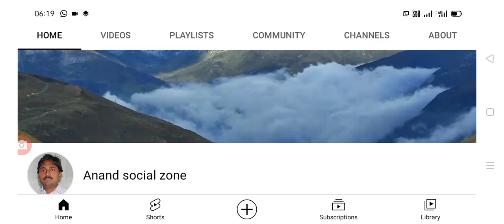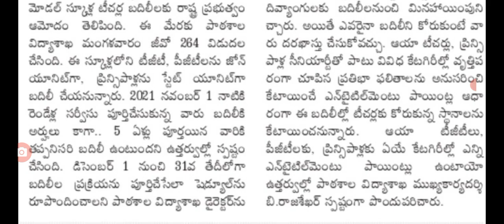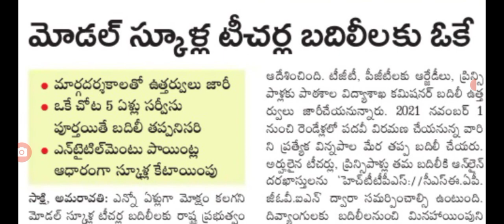రాష్ట్ర ఉద్యోగులకు మరో శుభవార్త ఇప్పుడే జీవో జారీ చేసిన ప్రభుత్వం good news for employees in AP.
Hello everyone today update is AP government announced that good news for employees in AP .@Anandsocialzone